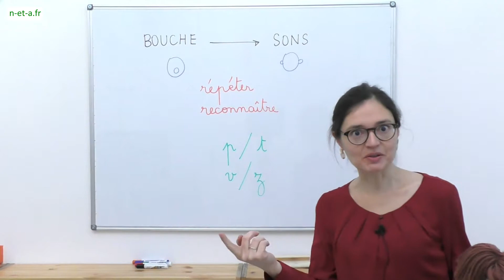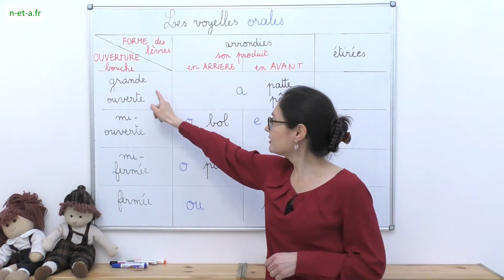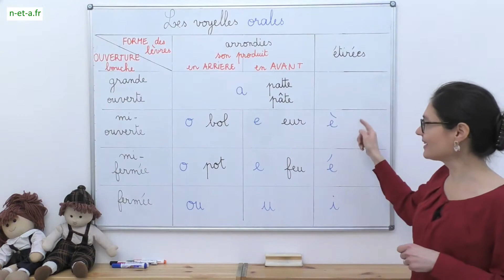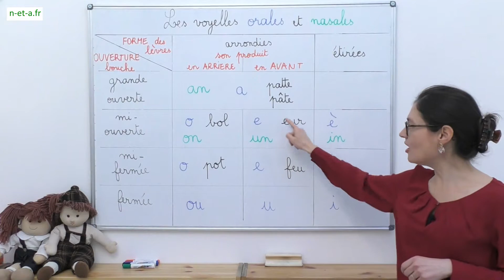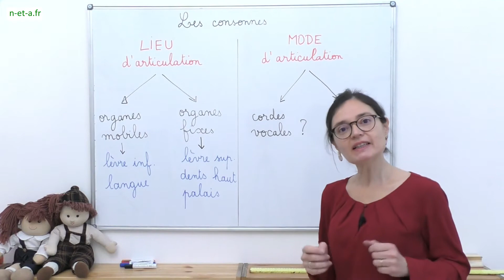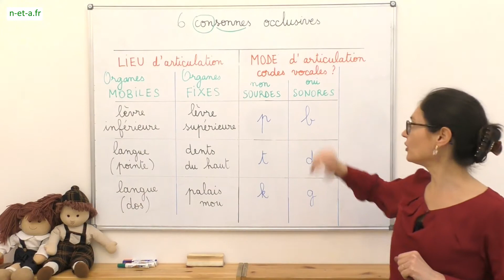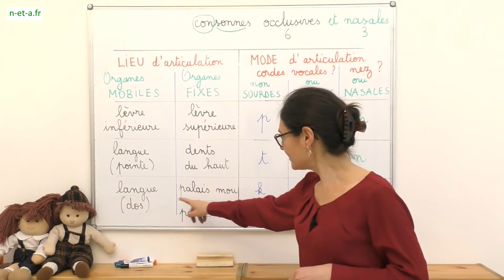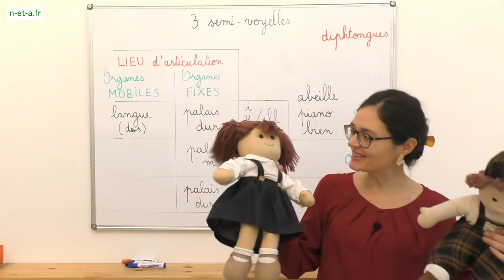Comment se prononcent les sons avec la bouche ? Explications pour TOUS les sons du français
Bon à savoir pour aider votre enfant à prononcer correctement et pour l'aider à reconnaître les sons !
Une aide précieuse pour les élèves de CP qui apprennent à lire et à écrire.

01:00    LES VOYELLES
01:22    orales : a o i u e é è ou
03:29    nasales : an on in un

04:37    LES CONSONNES
05:35    fricatives : f v s z ch j
06:30    liquides : l r
07:01    occlusives : p b t d k g
08:01    nasales : m n gn

08:41    LES SEMI-VOYELLES : y/ill  oi oin ui

POUR ALLER PLUS LOIN :
Les 5 techniques pour reconnaître les sons en maternelle et en CP :